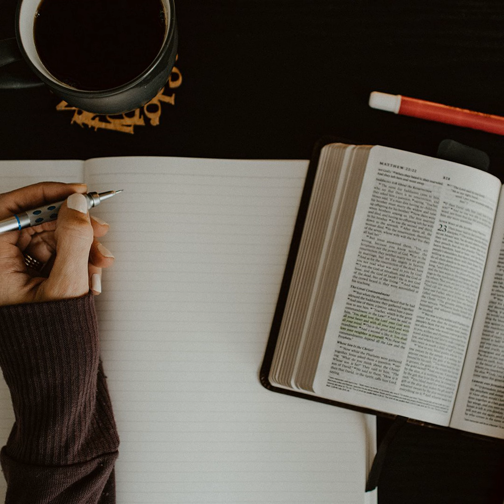Amos 1:1-2 - The Lion and the Little Guy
This Podcast is a series of Sermons through the book of Amos by Pastor Rick Crawford from The Bridge Christian Fellowship Oak Harbor.